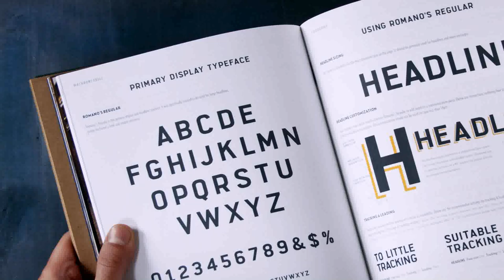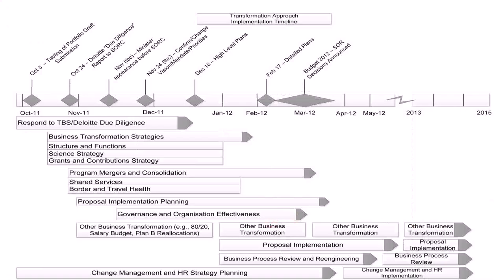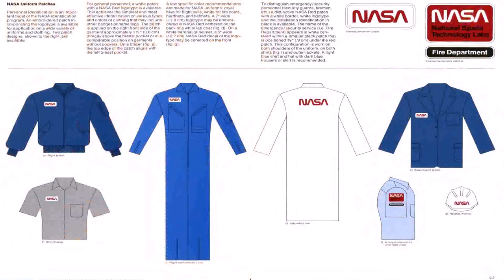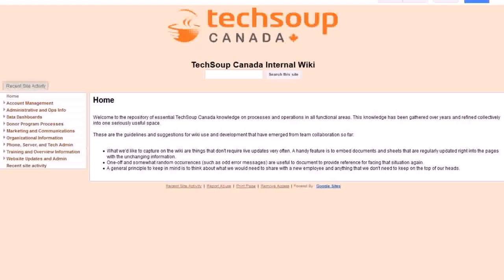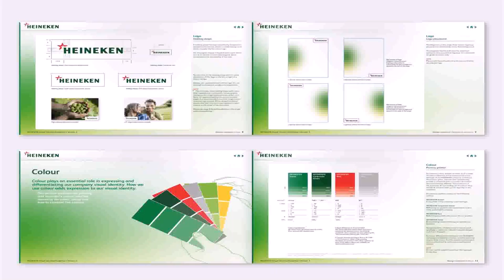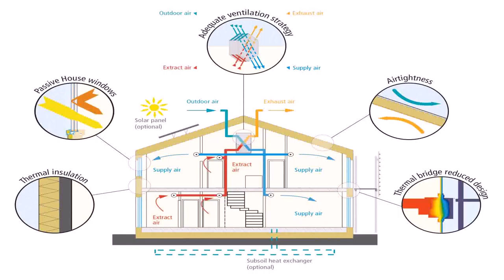Office Space Standards And Guidelines Canada (see description)